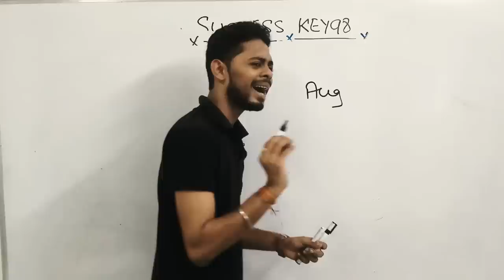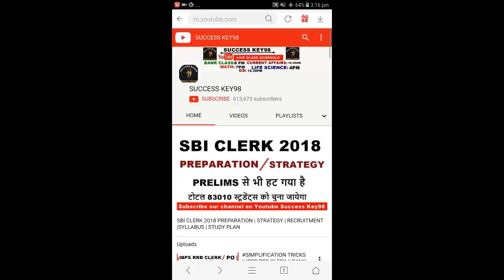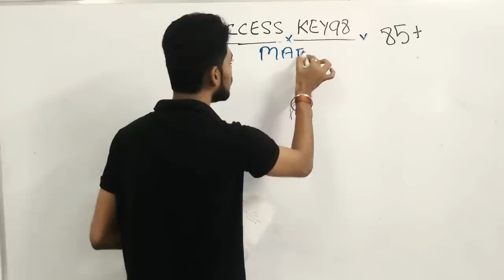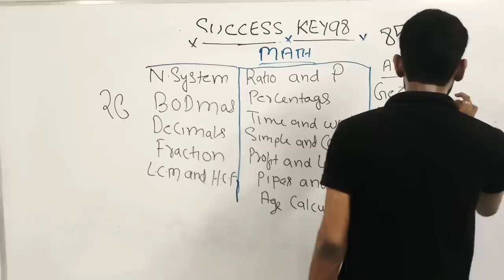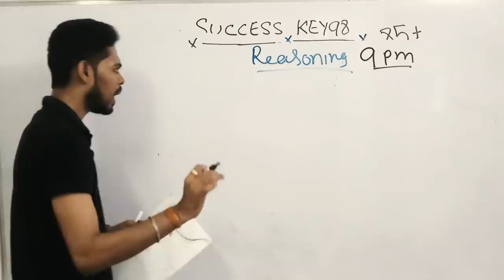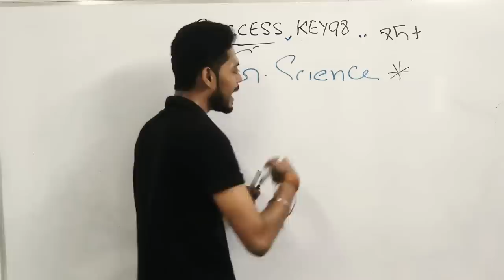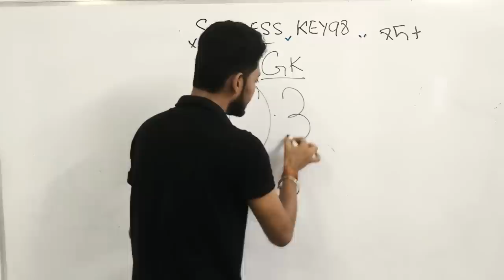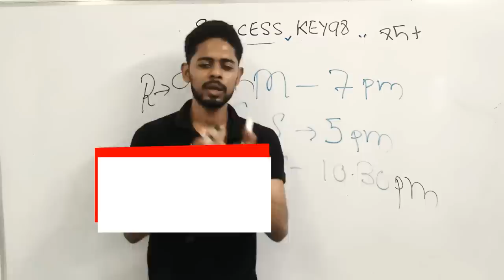STRATEGY TO CRACK RAILWAY EXAM || RAILWAY EXAM PREPARATION 2018 || GROUP D || ALP || in HINDI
CLASS TIME (MON TO SAT )
MATH : 7.00 PM
GK (GENERAL KNOWLEDGE): 10.30 PM

RAILWAY EXAM DATE 2018 || RAILWAY EXAM PREPARATION 2018 || SYLLABUS || GROUP D || ALP || in HINDI

railway exam date 2018 group d in hindi

railway exam preparation in hindi 2018

railway group d syllabus 2018 in Hindi

railway alp exam date 2018

R.S AGARWAL

Kiran parkashan

Manohar Pandey

R.S AGARWAL

Kiran parkashan

Manohar Pandey